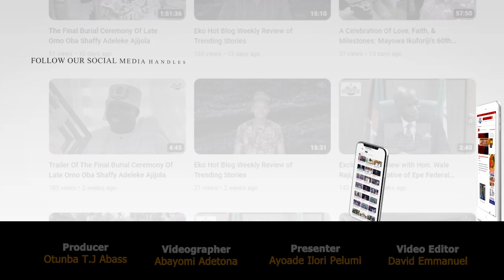I am overwhelmed with Joy and Gladness over the donation of medical equipment--Oba Aderibigbe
Oba Asunmo Ganiyu Aderibigbe, the Alayandelu of Odo-Ayandelu Kingdom, expressed his joy at the launch of free medical equipment donated to hospitals across Lagos State by Eko Club International and Saga Foundation.